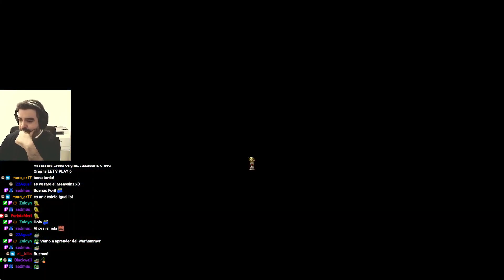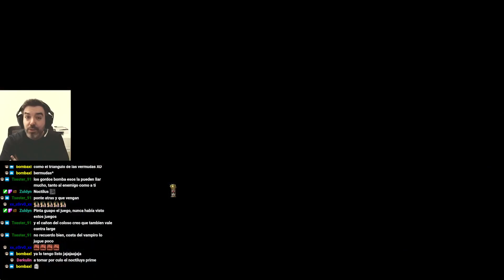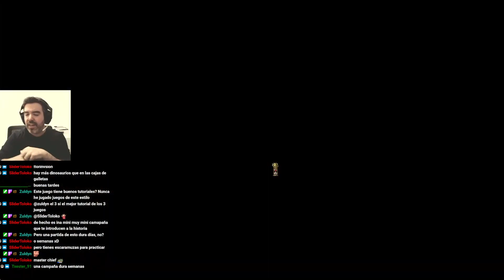Random y Relax con Total War Warhammer 3